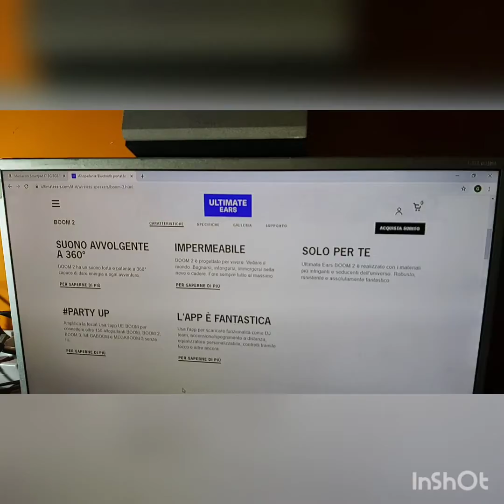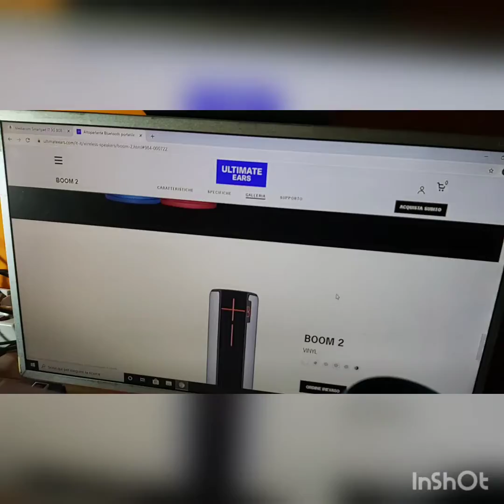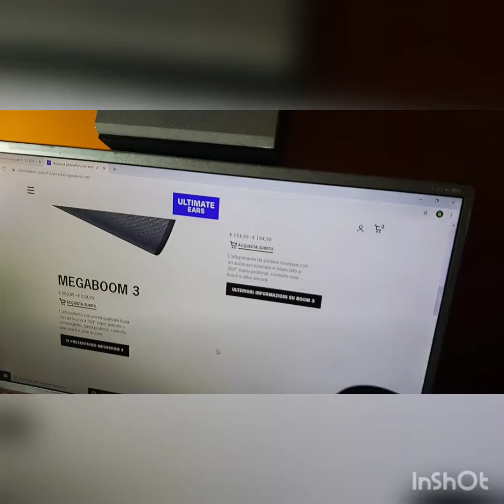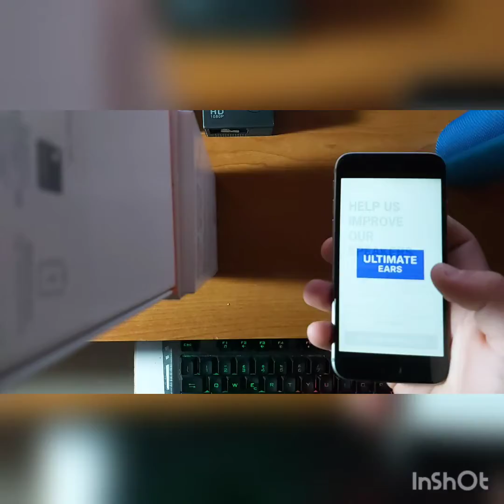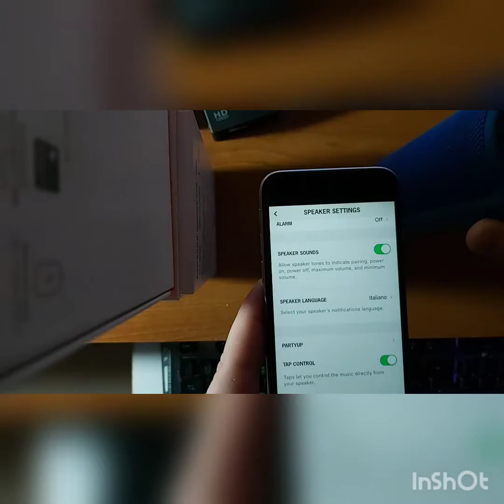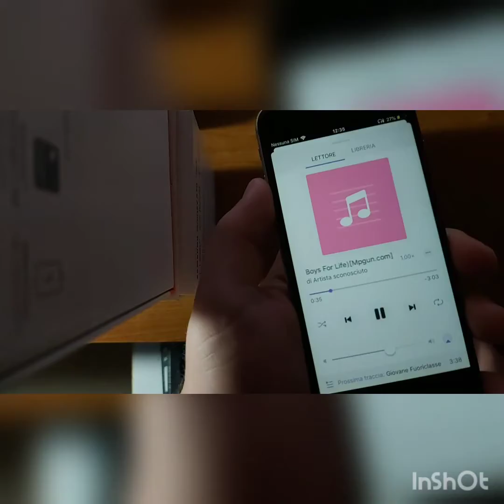Recenzione ue boom 2 👍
Speaker bluetooth molto bello per il design ma allo stesso tempo potente con 20w autonomia 15 ore link amazon